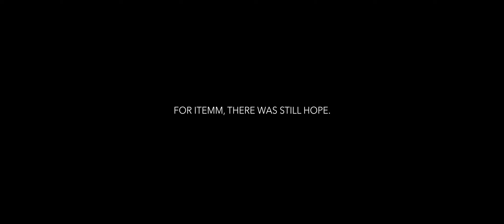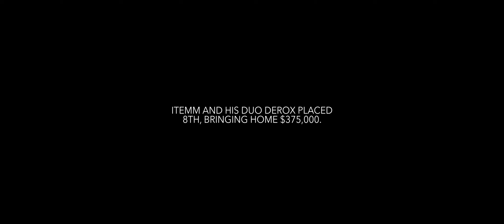Eleventh Hour: World Cup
From the late night boot camp grinds to competing on the World Stage. Go behind the scenes of the Fortnite World Cup with Eleven Gaming.

-- MUSIC